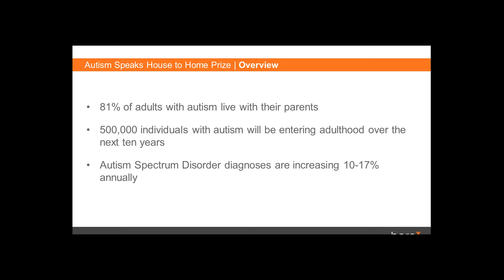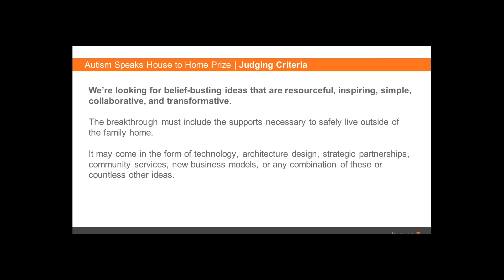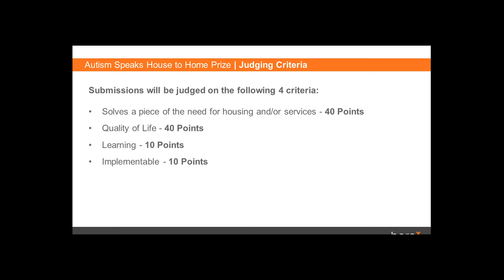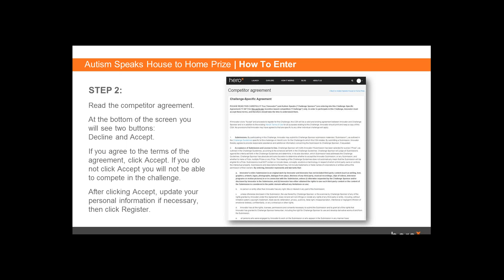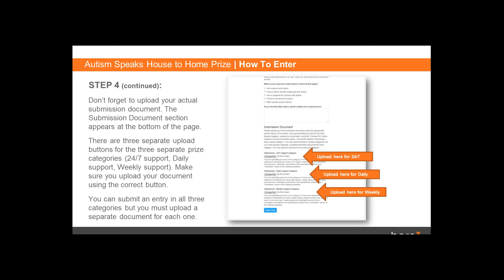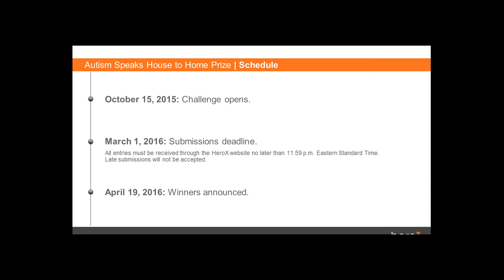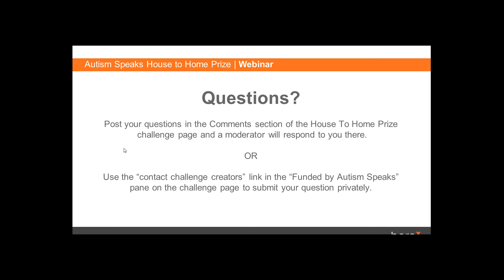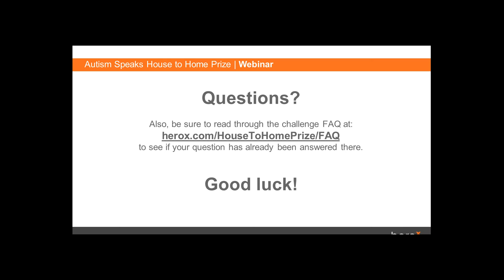Autism Speaks House to Home Prize Webinar - Nov. 5, 2015